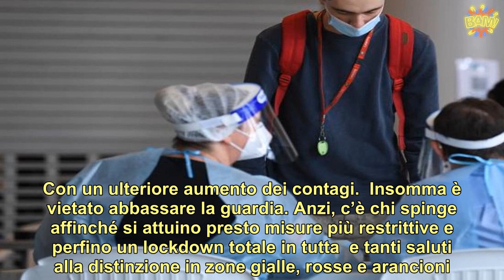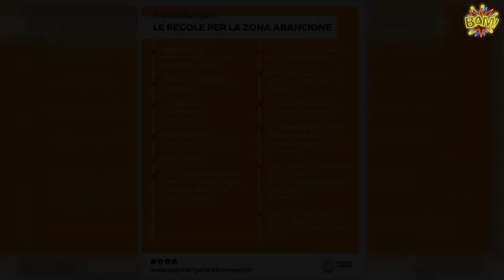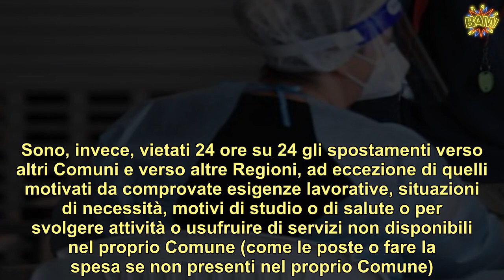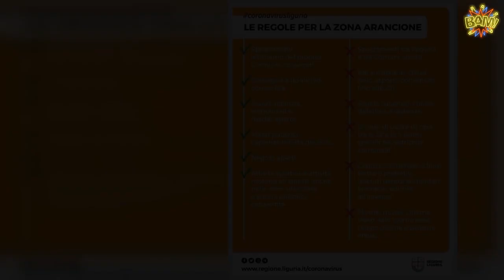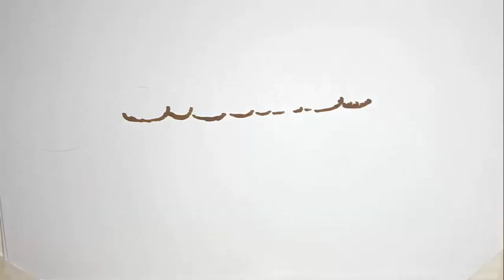“Le 5 regioni che diventano arancioni”. Covid, la decisione del governo dopo l’aumento dei casi